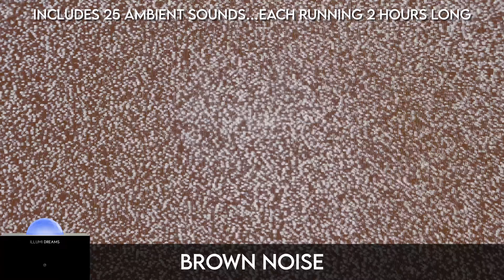The Illumi Dreams Ambient Sounds MEGAPACK - Featuring 25 Ambient Sound Mixes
This is an overview of the Illumi Dreams Ambient Sounds Megapack which can be found on Amazon.com

Ambient sounds include the following:

A Relaxing River
A Peaceful Creek
Campfire By The Lake
Campfire In The Woods
A Cozy Fireplace
A Stormy Night
The Rainforest
Calming Light Rain
Driving In The Rain
Deep Sea Diving
Ocean Waves
A Tranquil Lake
Birds By A Waterfall
Frogs And Night Critters
Sailing The Ocean
The Coffee Shop
A Windy Night
Airplane Flight
Heart Beat
Fan Noise
White Noise
Green Noise
Pink Noise
Brown Noise
Gray Noise

BENEFITS – Can help improve your sleep & focus. Our collection of ambient sounds may help reduce stress and create a serene environment that will aid in your relaxation and sleep quality. They help block out disruptive noises by providing a consistent auditory backdrop that can help enhance the quality of your sleep.

WHATS INCLUDED – Our extensive collection of 25 ambient sounds includes: A Relaxing River, A Peaceful Creek, Campfire By The Lake, Campfire In The Woods, A Cozy Fireplace, A Stormy Night, The Rainforest, Calming Light Rain, Driving In The Rain, Deep Sea Diving, Ocean Waves, A Tranquil Lake, Birds By A Waterfall, Frogs and Night Critters, Sailing The Ocean, The Coffee Shop, Airplane Flight, Heart Beat, Fan Noise, White Noise, Green Noise, Pink Noise, Brown Noise, and Gray Noise.

HIGH QUALITY AUDIO – Professionally mastered in high-definition audio, each sound mix runs 2 hours long and delivers a crisp, immersive experience to help you relax and fall asleep, providing you with a delightful listening experience.

PLUG AND PLAY – Our USB megapacks are compatible with all of our products, plus other devices that have a multimedia USB port such as computers, smart TVs, sound bars and cars. No additional software or internet connection required.